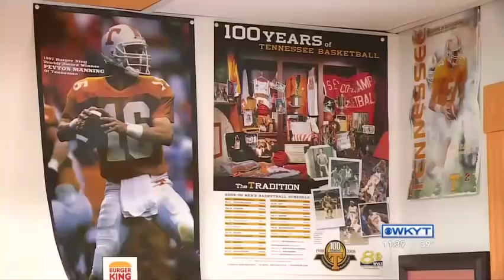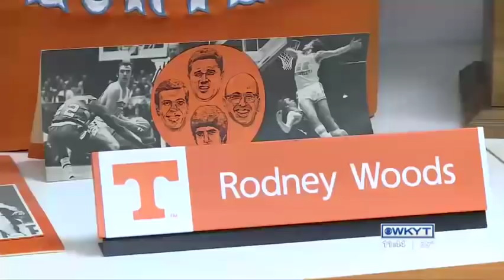RODNEY WOODS: A Kentucky Volunteer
Rodney Woods was born and raised in Fourmile, Ky in Bell County and played at Lone Jack High School.  He went on to play at Tennessee and he is a "Vol for life"!